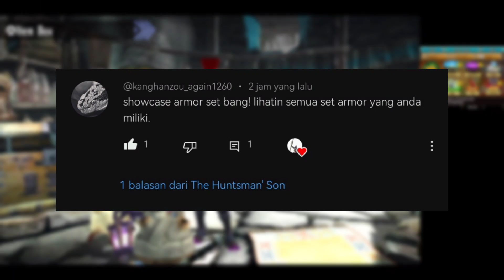MHXX/GU | Bang show case armor... SHIIAPPP 😅🙏